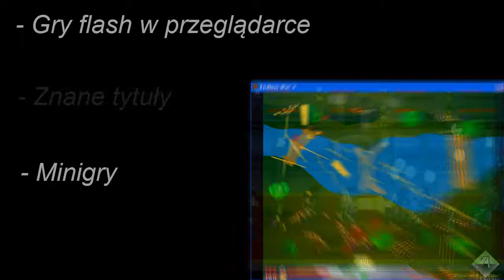Flashówka - zapowiedź nowej serii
Zapowiedź mojej nowej serii na kanale! W tej serii będę przechodził i opisywał różne gry często wykluczane z grona "prawdziwych" gier - gry przeglądarkowe(zwykle napisane we Flashu, stąd tytuł serii), minigry i im podobne, niewielkie produkcje. Mam nadzieję, że przypadną Wam do gustu.
 Materiały użyte w trailerze:
 Użyte gry(wszystkie pojawią się na kanale):
 Bloons Tower Defence, Little Fighter 2, Undermountain SE, Endless War, Exit Path, Path Defence, Stalingrad Defence, Fall Damage, Castle Wars